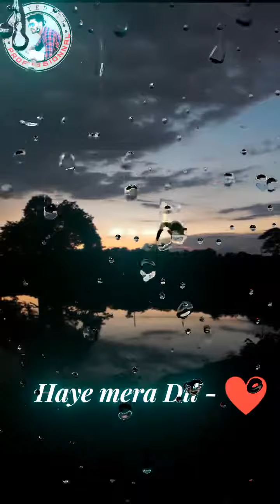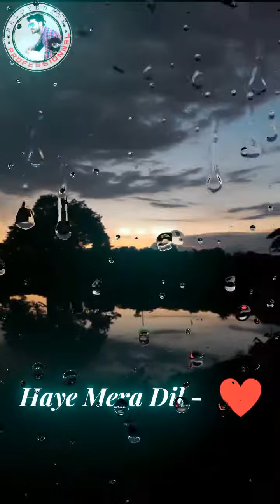Maloy_Kundu new WhatsApp Status song|| haye Mera Dil || song by honey singh